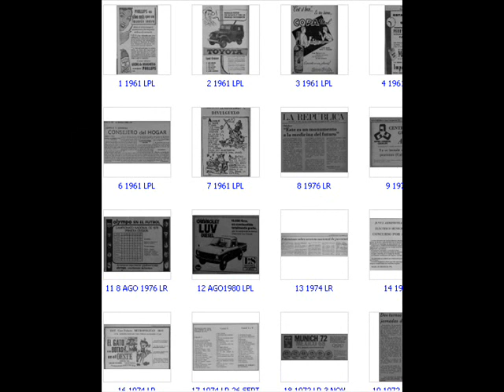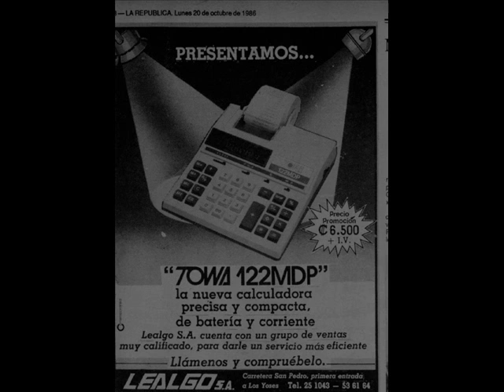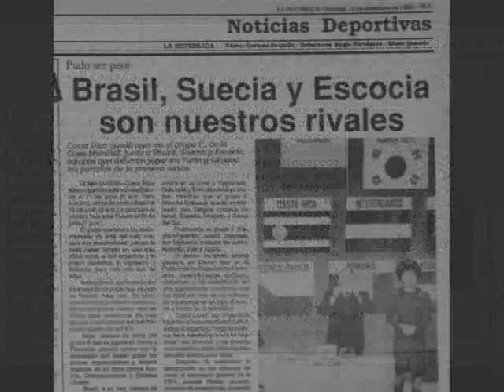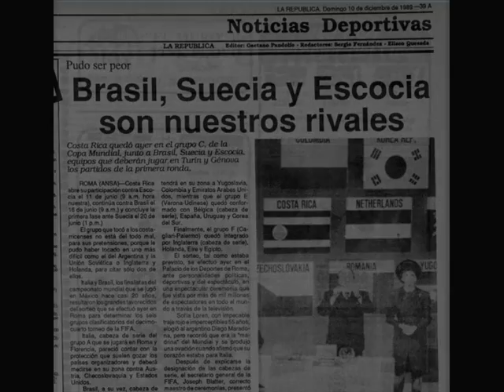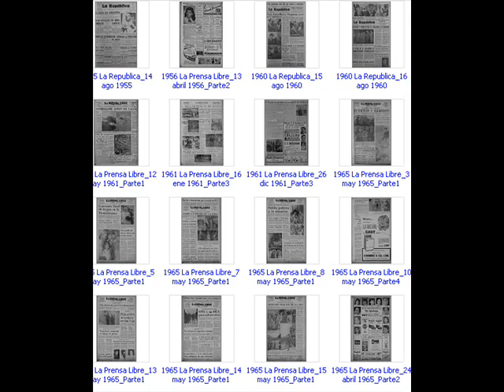GERSON 74. RECORTES DEL PASADO 166